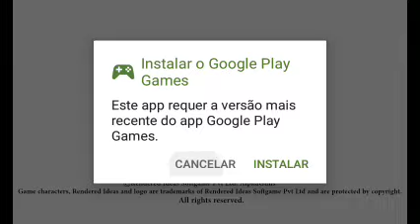Alpha guns | °=° metal slug?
Opa ,blz?
Sejam bem vindos a mais um video do meu canal!!!
Confira aqui varias demonstrações de jogos,gameplays e muito mais!!!